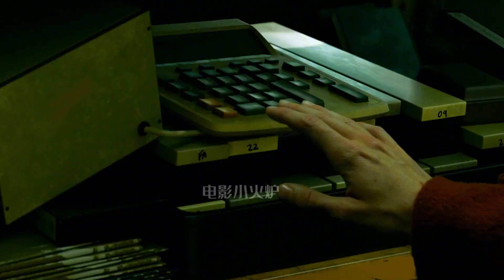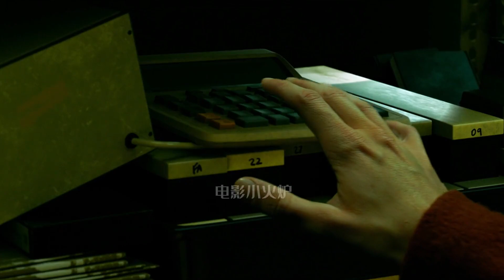一扇可以通向任何地方的便攜門，如果你拿到了會怎么使用？